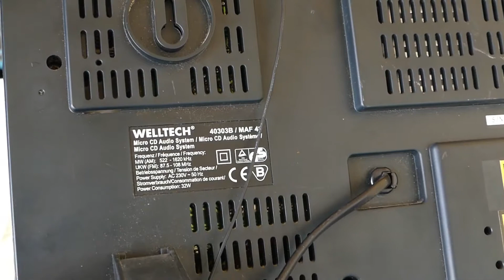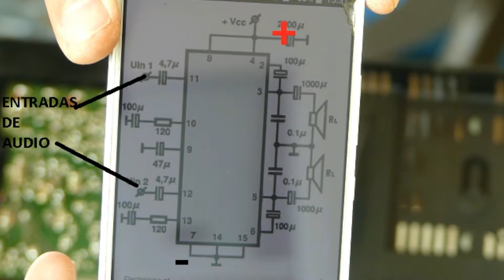Localización de avería en equipo de CD y su reciclaje.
En este video muestro como encontrar una avería en un equipo radio CD. Posteriormente vemos la cantidad de piezas utiles que tenemos para reciclar. No olvides clicar el icono de la campanita para que te lleguen notificaciones de subida de nuevos vídeos. Un saludo.